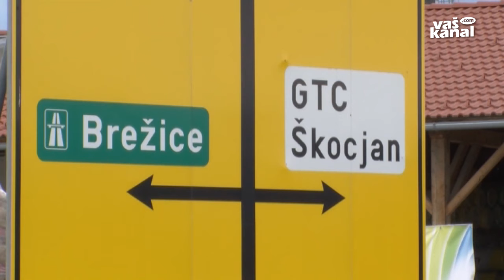Na ekskurziji po domači občini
DOBRUŠKA VAS, GRMOVLJE - Škocjanski občinski svetniki, zaposleni v tamkajšnji občinski upravi in predstavniki društev, so se podali na ekskurzijo. A jih pot ni vodila pretirano daleč, saj so si za cilj izbrali kar domačo občino.